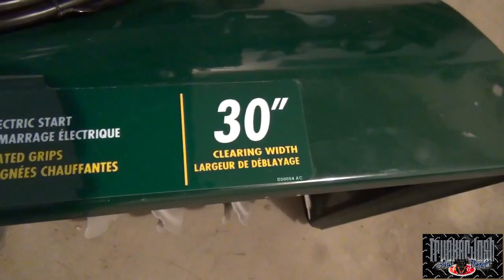AN ADVENTUROUS DAY - (MLD147) - My Trucking Life